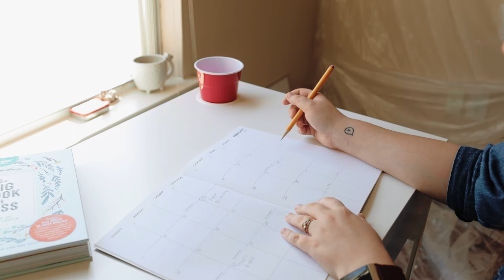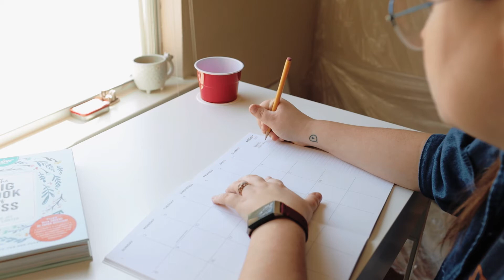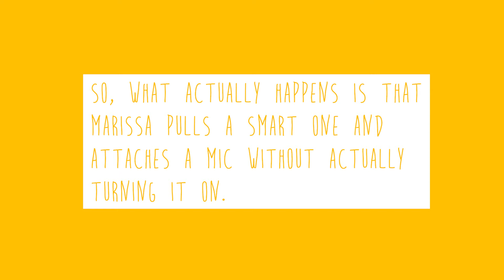STUDIO VLOG 09: A Quiet Day Painting and Chatting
Welcome back to another MarMakesArt Studio Vlog!
Today, we are going to paint a gift for my husband since we are celebrating 3 years of marriage (CRAZY!!) I also buy a planner and actually use it, have some mic problems, clean, paint some rainbows, and have a little life update chat! I also experimented with a new text style, which I quite like! Hopefully, you do too. Anyway, please enjoy watching, and don't be scared to grab some art supplies or a cup a tea while you watch this video.

SONGS:
Child (Instrumental) by CHPTRS
Right Beside You (Instrumental) by Bronze Radio

All Music Licensed by Music Bed

CAMERA:
Canon EOS R | iPhone XR
Canon 22 mm | Gorilla Pod | Geeko Tripod
Premiere Pro

ART SUPPLIES:
Arteza Gouache
Paintbrushes
Prismacolor Colored Pencils
Masters Touch Water Color Pad (Cold Press)
Masters Touch Thick Body Acrylic
Unstretched  Canvas
Planner purchased at Half Priced Books
The Big Book of Less
My brain :)